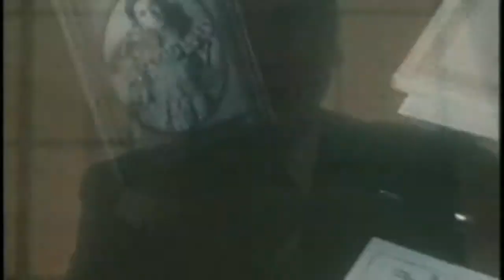Telesp - Interurbano Pai e Filha - 1980